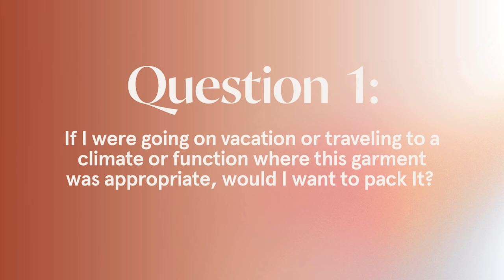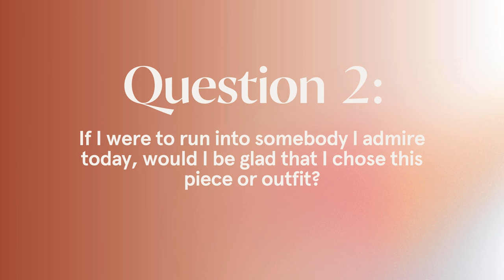A Ruthless Closet Cleanout Method That WORKS | 5 Simple Questions to Ask - Closet Detox Challenge II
It's closet cleanout / closet organization season, so join us for the Closet Detox Challenge! If you're wondering how to clean out your closet for good and truly detox your wardrobe, this challenge is for you.

This video is the second of a 3-part series where we'll prep, purge, and put our closets in order together! I'm gonna be doing the challenge in real time as we go, so join me and let's get our lives and our wardrobes refreshed for 2024!

Did these questions help you get clarity on what you want to keep and what no longer belongs in your closet? How do YOU want to feel when you open your closet?

Check out the other videos in the Closet Detox Challenge Series here:
🎥 PART I - THIS Is Why Your Closet is Still a Huge Mess | Closet Detox Challenge Part I - Prep Before the Purge
🎥 PART II - A Ruthless Closet Cleanout Method That WORKS | 5 Simple Questions to Ask - Closet Detox Challenge II
🎥 PART III - Exactly How to Organize Your Closet So You ACTUALLY Wear Your Stuff - Closet Detox Challenge Part 3

🎥 How To Reset Your Home AND your Headspace for the New Year (includes a FREE Notion worksheet!)

🎥 How to Make an Aesthetic Vision Board for 2024 to Manifest Your BEST Year Yet - My Favorite Method!

✨ Check out some of our other DIY projects on the blog!